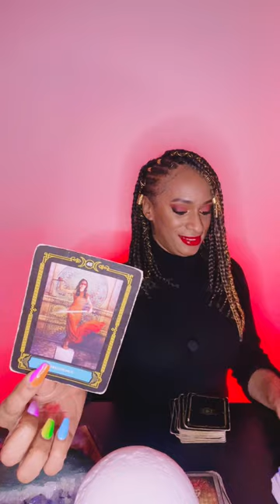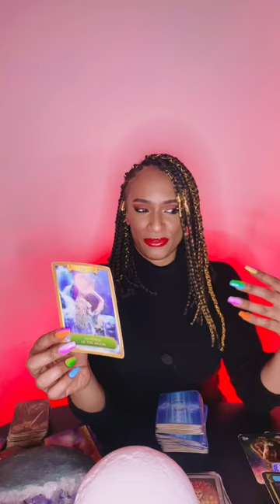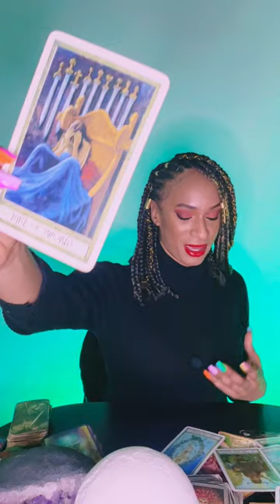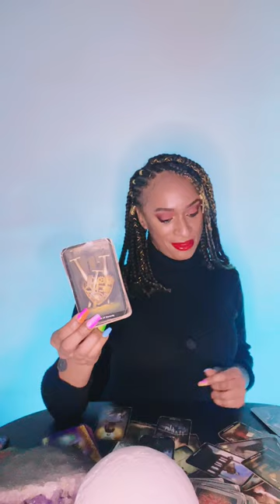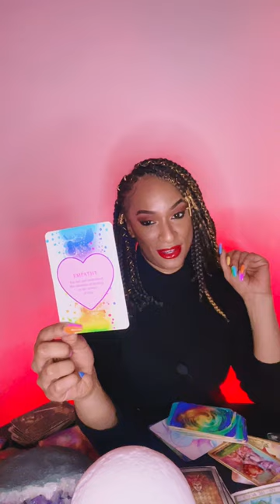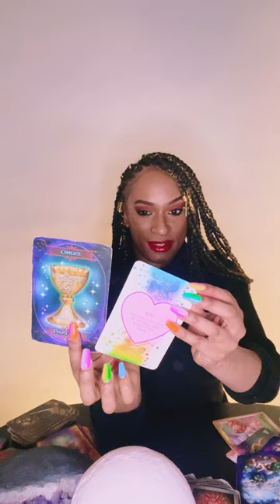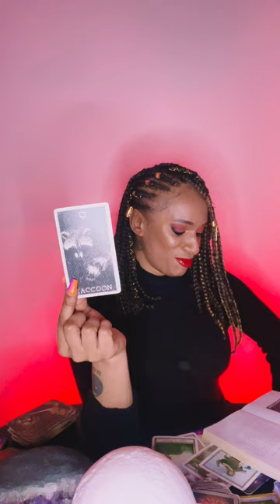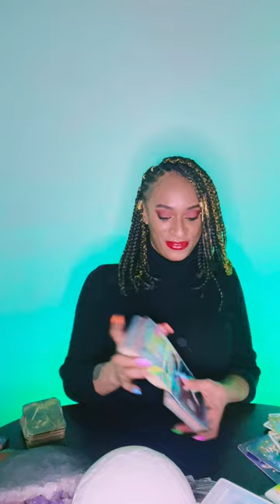SPEAK YOUR TRUTH! ASK FOR HELP! STEP OUT OF YOUR SHADOW! ❤️